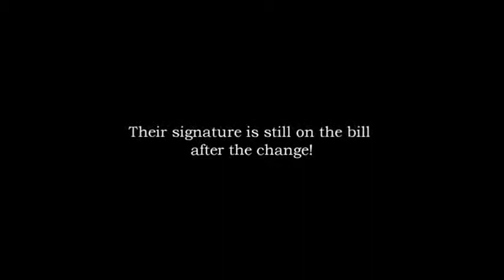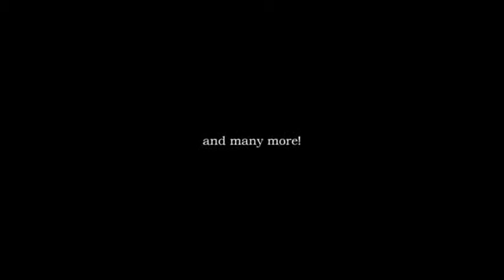Saturn Magic -Promotion (with gimmicks) by Kyle Purnell and Mystique Factory